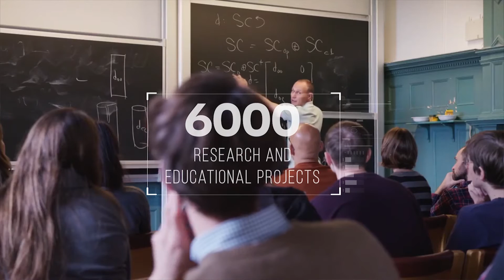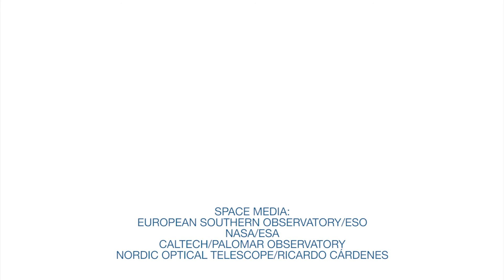Knut and Alice Wallenberg Foundation 100 years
The Knut and Alice Wallenberg Foundation was established in 1917. The Foundation’s aim is to benefit Sweden by supporting Swedish basic research and education, mainly in medicine, technology and the natural sciences. This is achieved through grants to excellent researchers and to projects.

During the Foundation’s 100 years SEK 24 billion has been awarded in grants, of which SEK 1.7 billion yearly in recent years, to excellent research and education, making the Foundation the largest private funder of scientific research in Sweden and one of the largest in Europe.